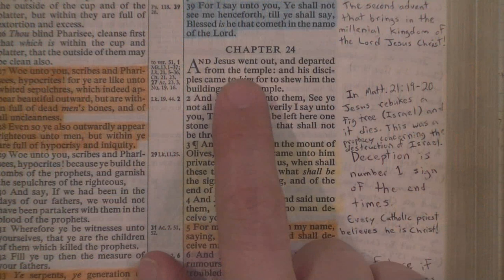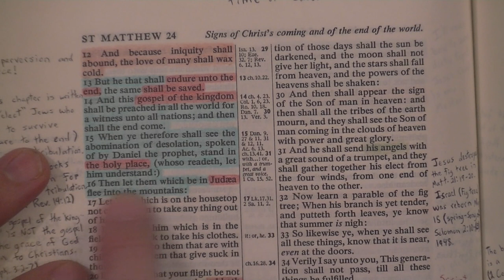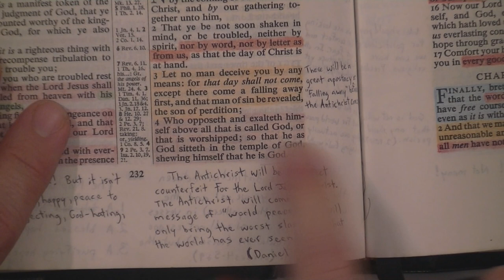SAAHL 6: "Local Churches" Replaced The Old Testament Temple?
Yeas, Anderson really does believe his Batholic church is the replacement for the Old Testament temple!